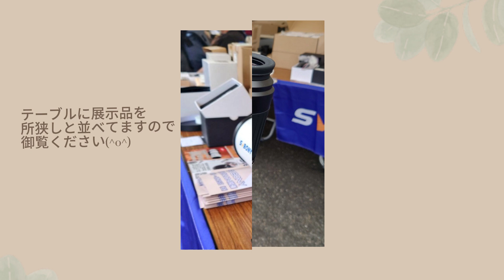SVBONY出店・応援について胎内星まつり2024レポート★svbony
"第41回　胎内星まつり2024　41st Tainai Star Party"——誰でも楽しめる自由参加できる国内最大級の星空イベント，SVBONY は 2 回、オフラインでの出店に成功しました。
ご協力いただいた旧友の出展者代表ボスケ様と関係者の皆様により感謝申し上げます。お陰様でSVBONY製品を無事に会場に展示販売することができました。同時に、ご来場いただいた皆様、盛大なイベントの幕開けとなりましたこともより感謝申し上げます。いくつかのSVBONY製品は、注目され、コメントをいただくことができてとても幸運でした。
また、オンライン上での無料プレゼント応援キャンペーンや、公式サイトでの月替わりテーマセールや星まつり期中限定タイムセールも実施しました。ありがたいことに、たくさんのお客様にご参加いただきました。そこでSVBONYに展示されている製品の人気ランキング（お客様の声も含む）と無料プレゼント応援キャンペーンの当選者、オンライン限定特典をご報告させていただきます。絶対に見逃さないよ！